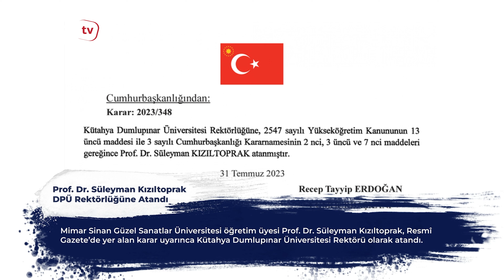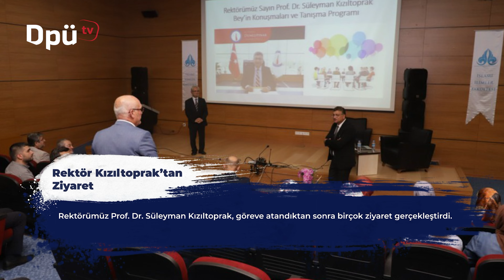Kampüste Neler Oluyor? Ağustos 2023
Kampüste Neler Oluyor? Ağustos 2023 - Kütahya Dumlupınar Üniversitesi Kampüste neler oluyor? Kampüsün nabzını tutan programımız 11. bölümüyle karşınızda. Programımızın diğer bölümlerinde yer alması istediğiniz etkinlikleri bize ulaştırabilirsiniz…